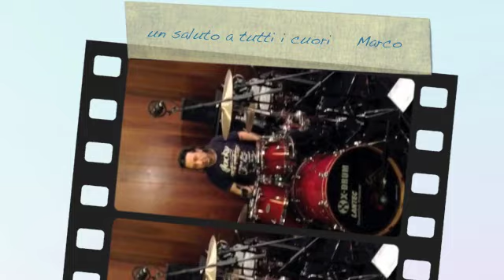Marco Masini - Backstage - Prove tour estivo 2013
Marco, nei giorni liberi dal tour teatrale "La mia storia piano e voce", ha riunito la sua band per preparare il concerto che porterà in giro per tutta l'Italia dal prossimo giugno. Frammenti video rubati durante le prove con Marco, come al solito, grande protagonista.